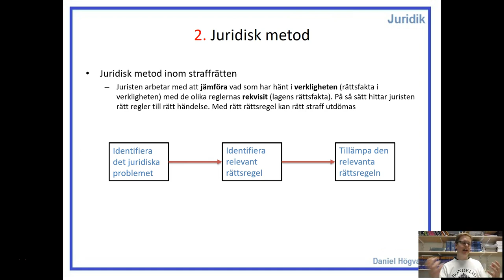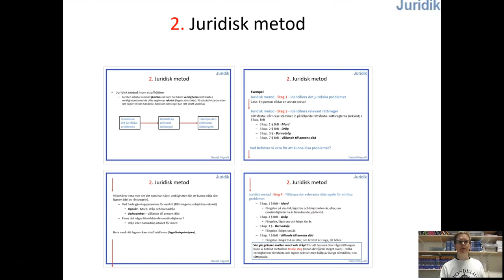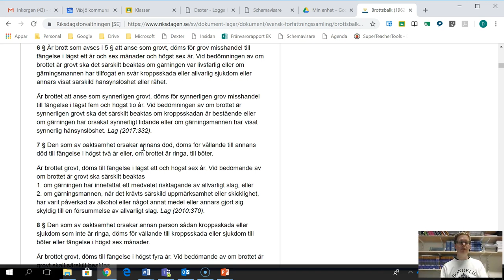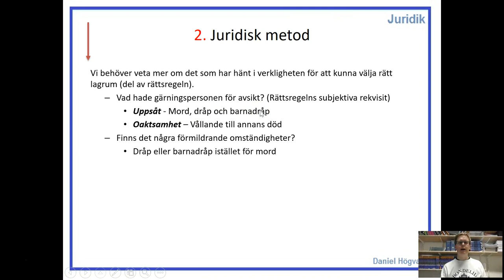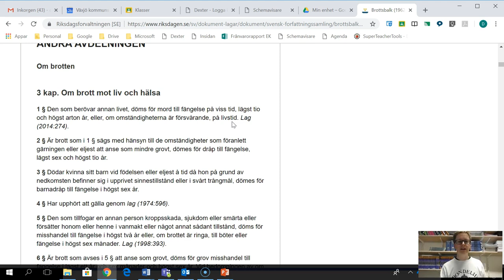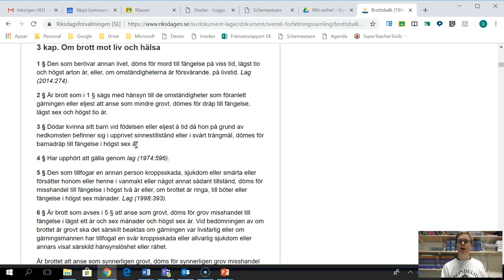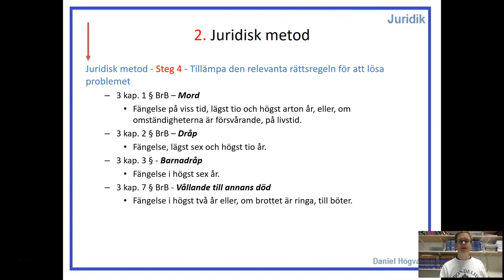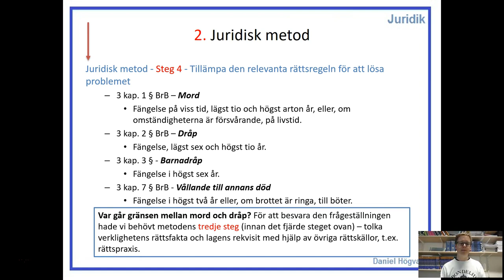Straffrätt - Del 3 - Juridisk metod